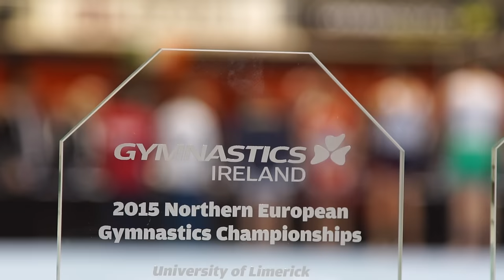Northern Europeans September 2015 Day Two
Video produced by Hello Deer Media. Check them out on Facebook and twitter!